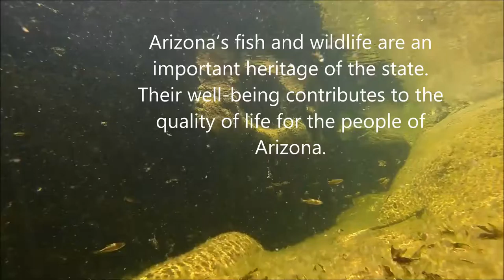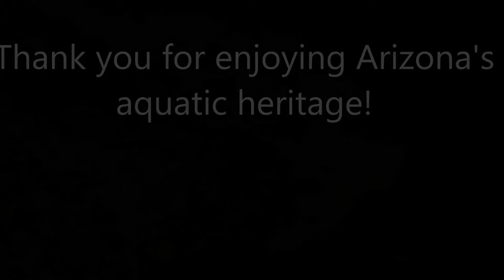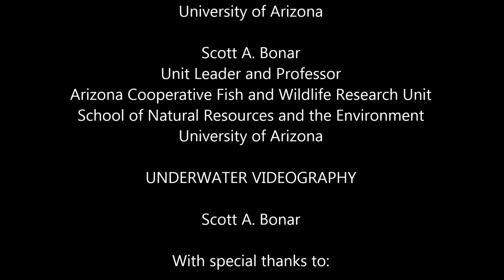Sabino Canyon Movie